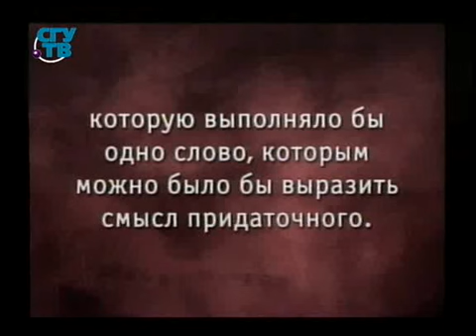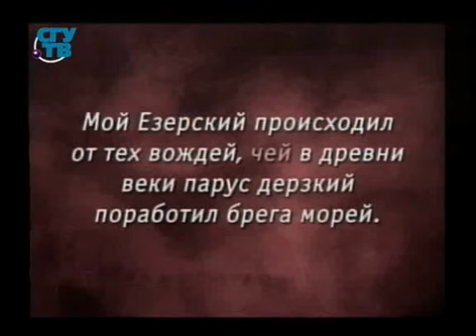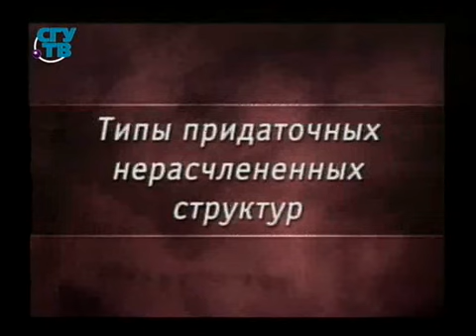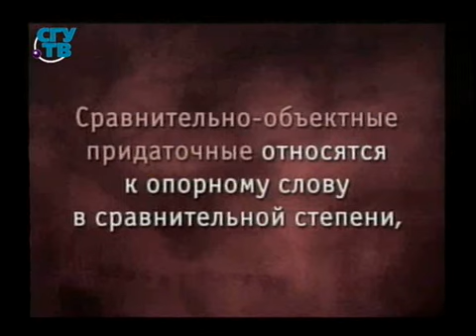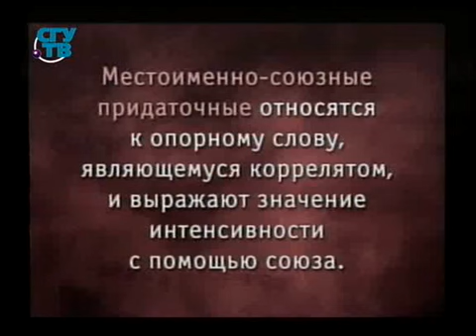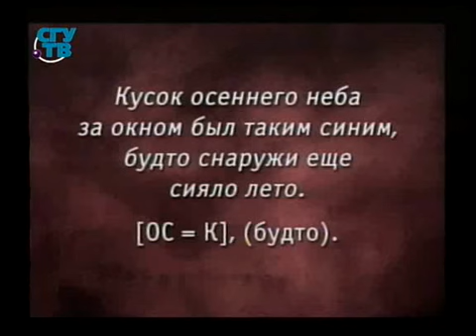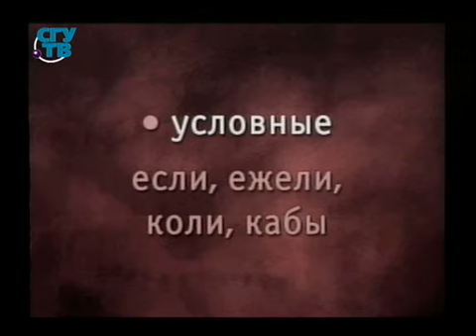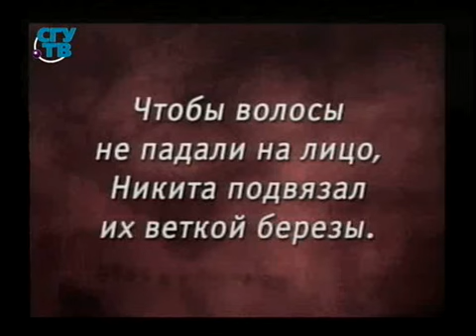Урок 6. Сложноподчинённые предложения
Синтаксис и стилистика русского языка. Сергей Лихачев. Образование для всех. Первый образовательный канал. Остальные уроки смотрите на